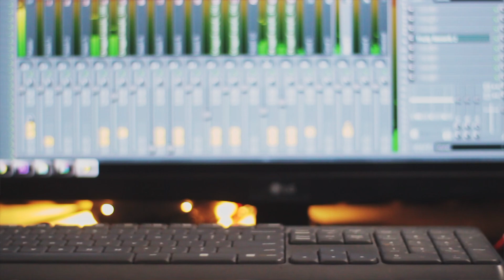Mr.Probz - Nothing Really Matters ( My Marthyn'z Cover )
Video & Editing : Daud Suwae
Crew                   : Nani

Lokasi                : Kamar Kost